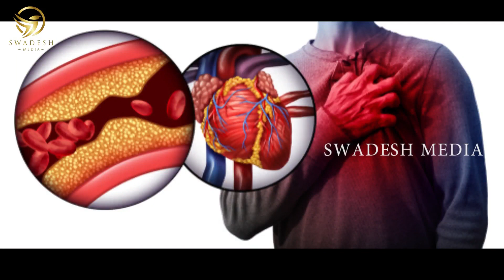ಹಾರ್ಟ್ ಬ್ಲಾಕೇಜ್ ಸಮಸ್ಯೆಗಳಿಗೆ ರೆಮೆಡಿ | Remedy for heart blockage problems